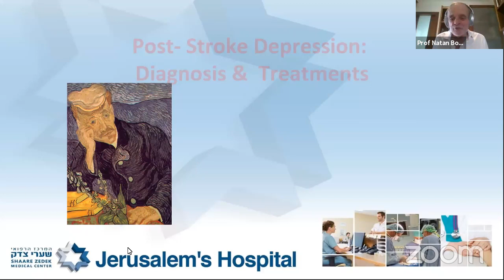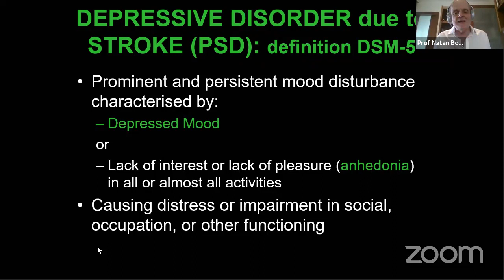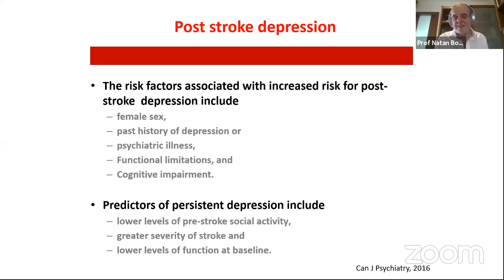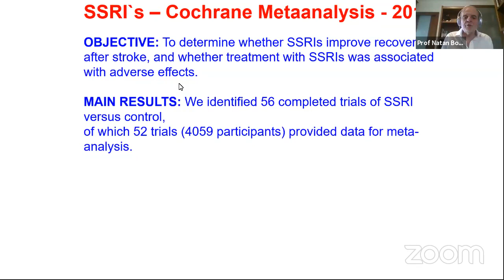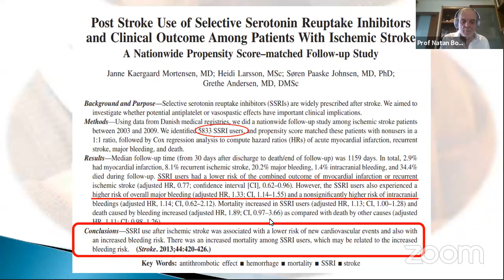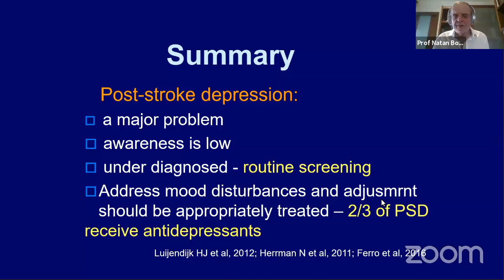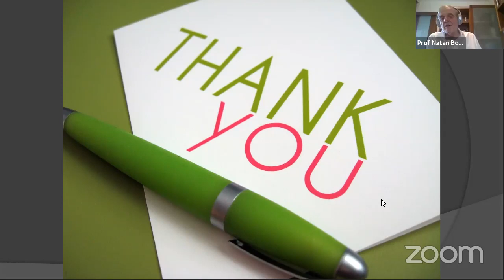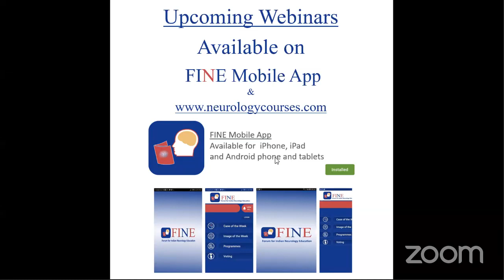Prof Natan Bornstein explains Post Stroke Depression